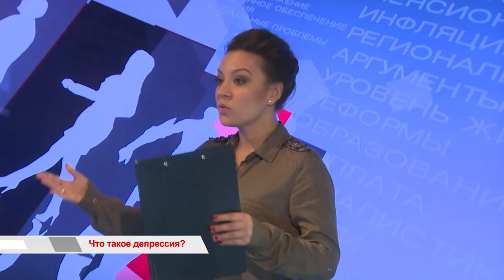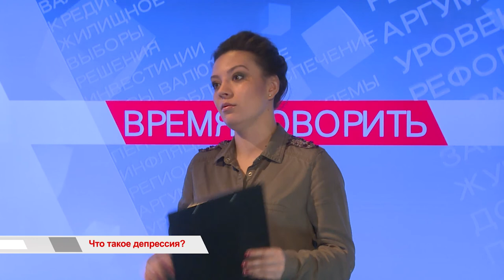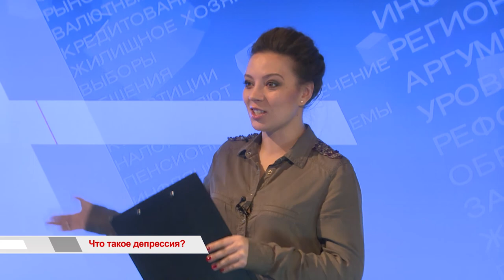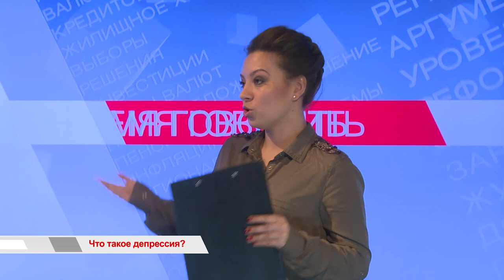«Время говорить»: Что такое депрессия?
«Депрессия» — этот термин мы слышим и употребляем довольно часто, характеризуя им плохое настроение или подавленное состояние. А так ли это? Не совсем. По словам специалистов, депрессия – это не просто состояние уныния, а серьезное заболевание. И все подробности о нём расскажут Максим Артамонов, главный врач Краевой клинической психиатрической больницы г. Владивостока и Екатерина Буравлёва, медицинский психолог Краевой клинической психиатрической больницы г. Владивостока